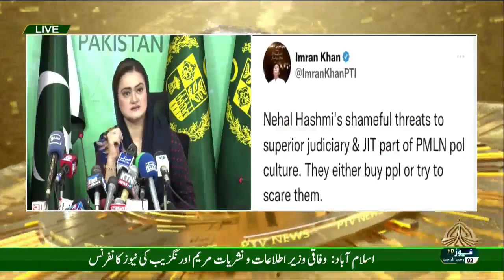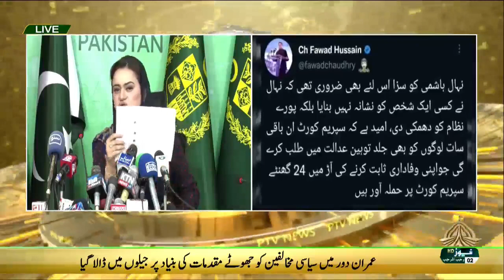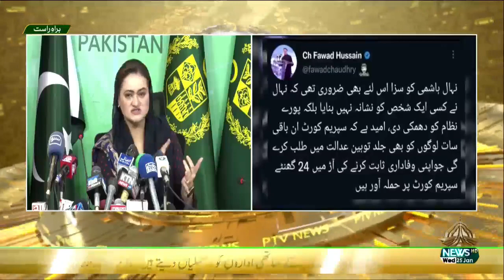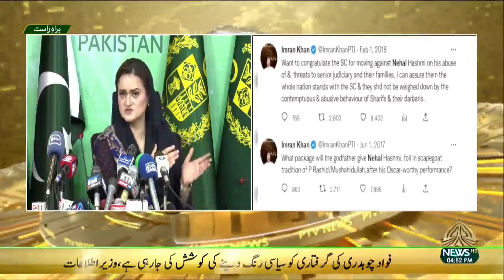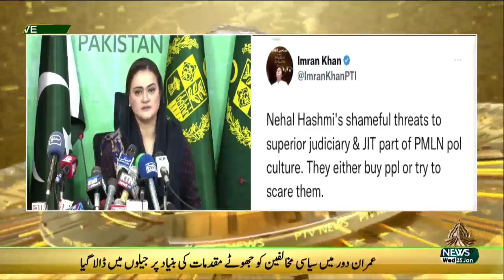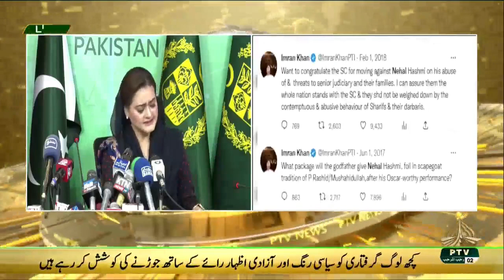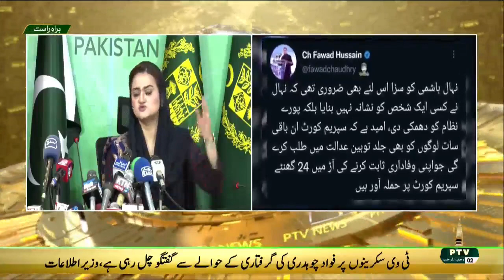Federal Information Minister Maryam Aurangzeb Press conference - fawad chaudhry arrest - Imran Khan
Federal Information Minister MaryamAurangzeb Press conference - fawadchaudhryarrest